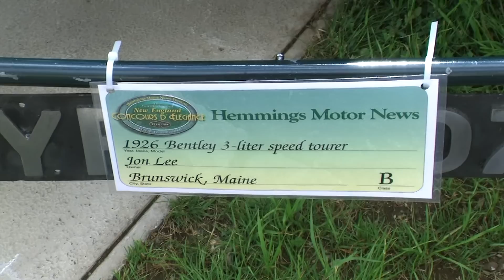Bentley 3-Liter Speed Tourer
2010 New England Concours D' Elegance. 1926 Bentley 3-Liter Speed Tourer that was featured in the television show "Chasing Classic Cars" on HD Theater. The car was featured during a classic car race at Lime Rock Raceway in Connecticut.